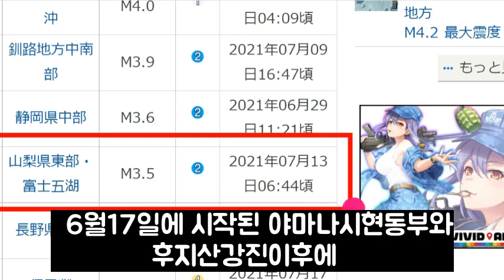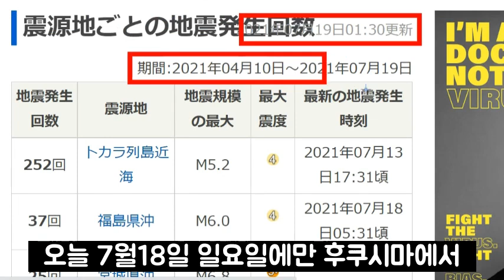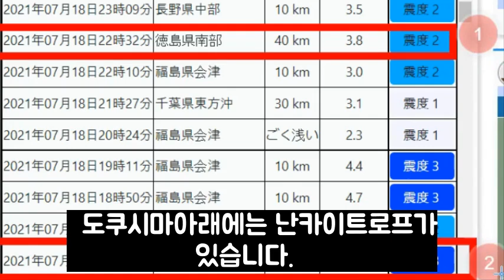도쿠시마 난카이 트로프 2번폭발 도쿄를 탈출하라! 후쿠시마 연속 9번 강진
📢BGM
✔Track - HOMI - Frost virus